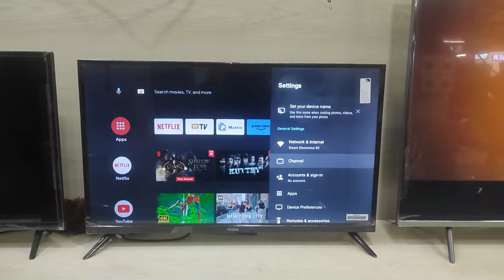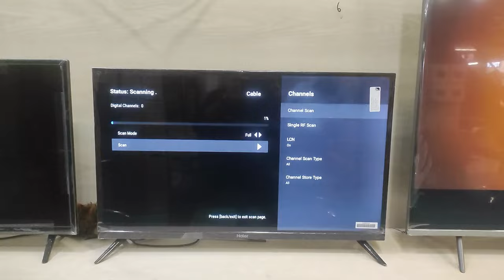How do you scan channels on a Haier TV? Dream Electronics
How do you scan channels on a Haier TV?

The process for scanning channels on a Haier TV may vary depending on the model and type of TV you have. However, here are some general steps that may help you: